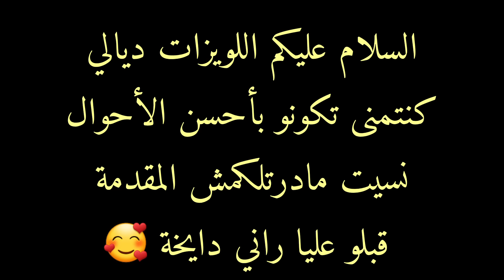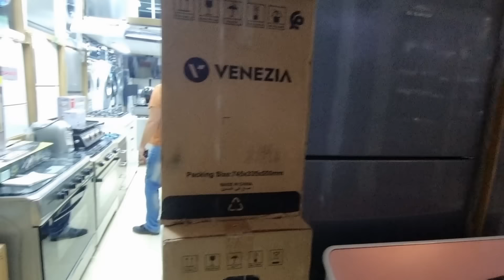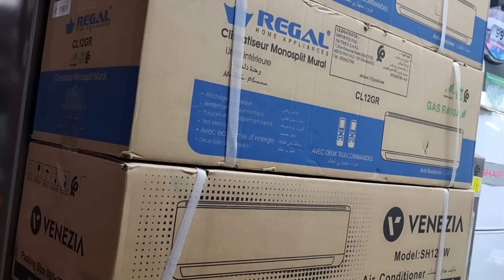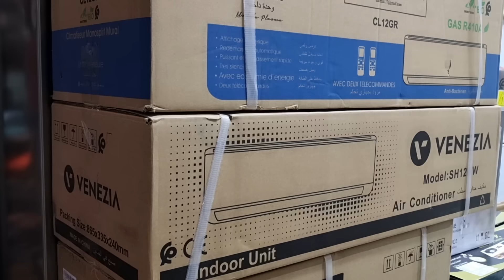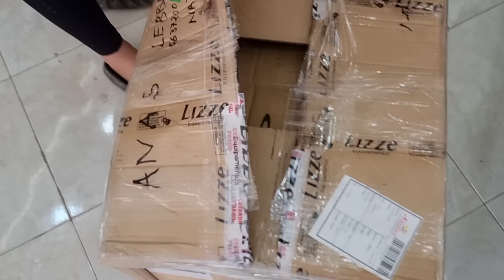لقفوني من الباب😓ماعرفناها عين ولا سحر😵خرجت نشري لاكليم صدقت شريت الثلاجة✅️بوس بيديكم فرحنا بيها...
Instagram centre : institut_spa_asmaechannel